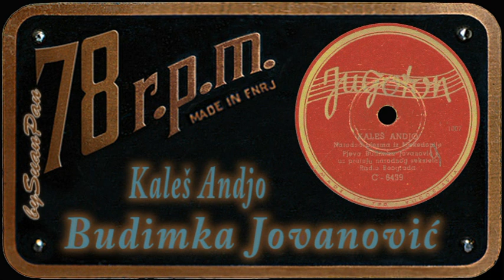Budimka Jovanović - Kaleš Andjo